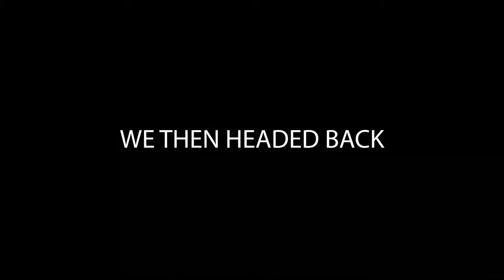Things To Do In Dalat - ROLLER COASTER TO A WATERFALL!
Today we show you our first ever roller coaster to a waterfall!
This was the 'Alpine Coaster' to Dalanta Waterfall in Dalat. Absolutely incredible once in a life time experience!

GEAR WE USE DAILY:
UK LINKS -